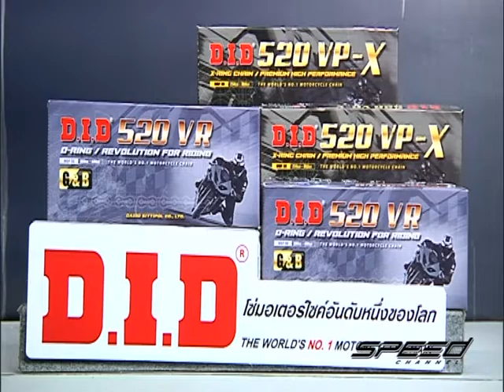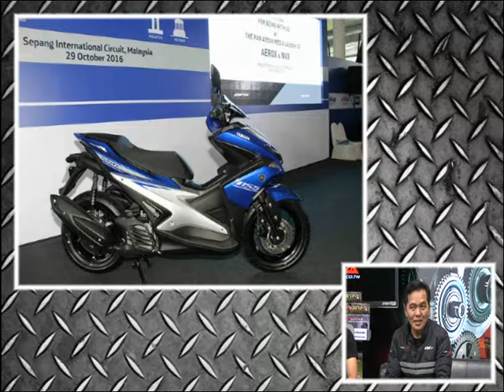Speed Rider OA 04 01 2017 B4